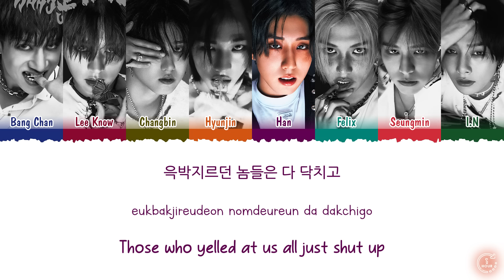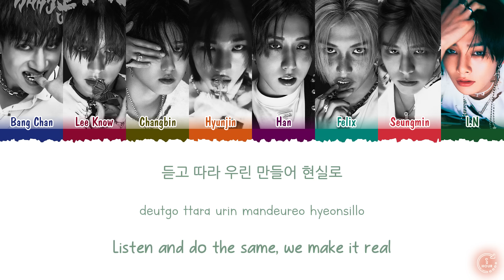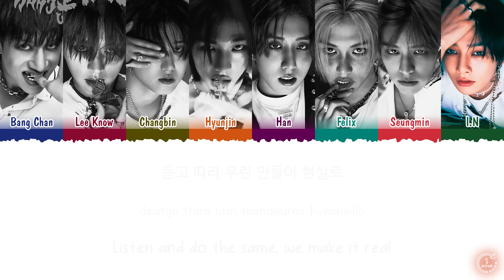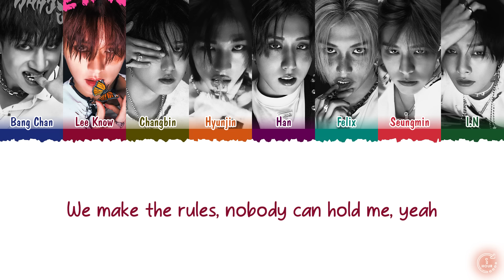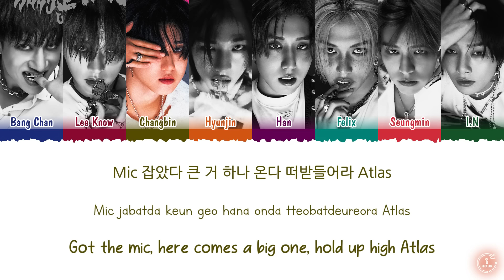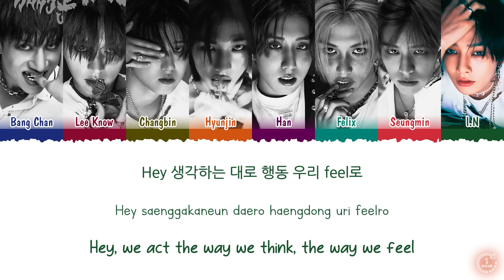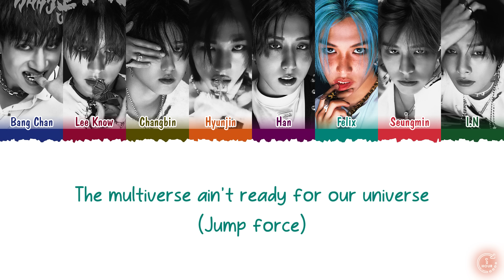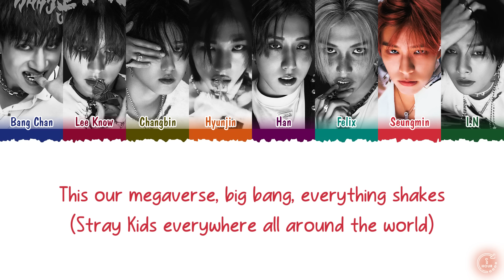Stray Kids (스트레이 키즈) - MEGAVERSE (1 HOUR LOOP) Lyrics | 1시간 가사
stray kids megaverse 1 hour
스트레이 키즈 megaverse 1시간